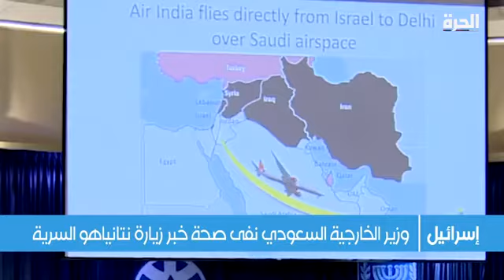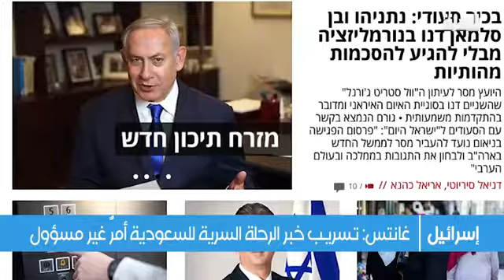د. خالد ⁧‫باطرفي‬⁩: يرد لى الانباء عن لقاء سعودي إسرائيلي رفيع المستوى في ⁧‫السعودية‬⁩ للتطبيع.